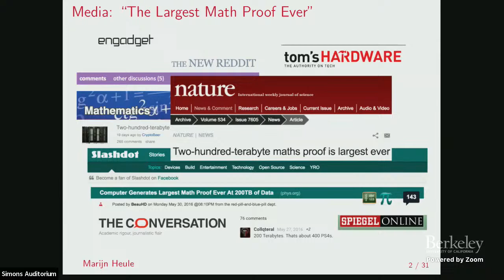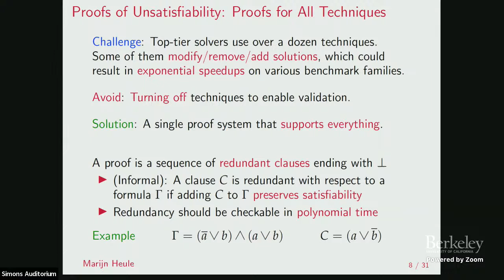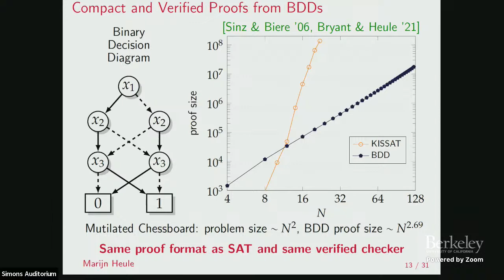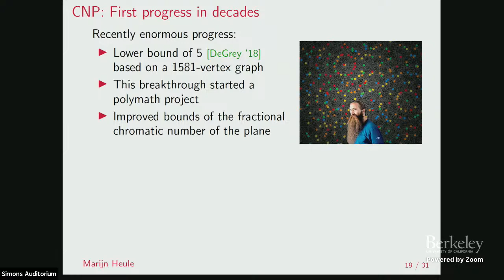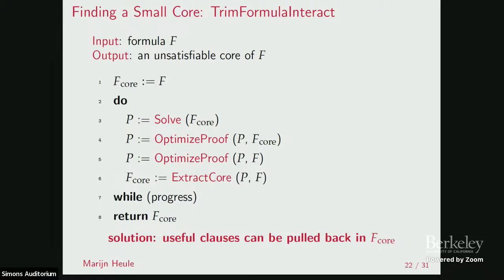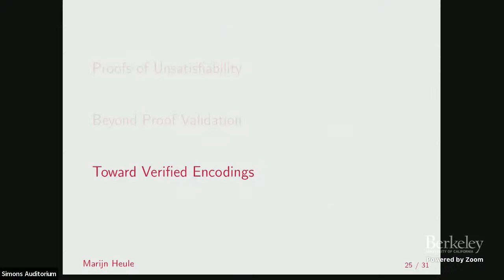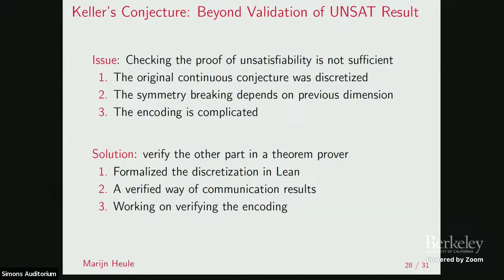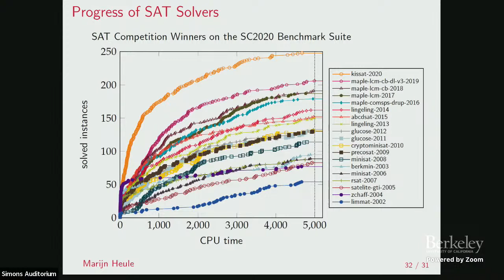Trustworthy Automated Reasoning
Marijn Heule (Carnegie Mellon University)
Satisfiability: Theory, Practice, and Beyond

Automated reasoning has become increasingly powerful and popular. This enabled solving very hard problems ranging from determining the correctness of complex systems to answering long-standing open questions in mathematics. Moreover, we can have full confidence in the correctness of the solutions by producing certificates (proofs of unsatisfiability) that can be validated using trustworthy systems.

The talk covers some successes, including the solutions with proofs of the Boolean Pythagorean Triples problem, Keller's conjecture, and the packing chromatic number of the infinite square grid. The proofs are gigantic, but they have been validated using a formally-verified proof checker. These results underscore the effectiveness of automated reasoning to solve hard challenges arising in mathematics and elsewhere, while having stronger guarantees of correctness than pen-and-paper proofs.